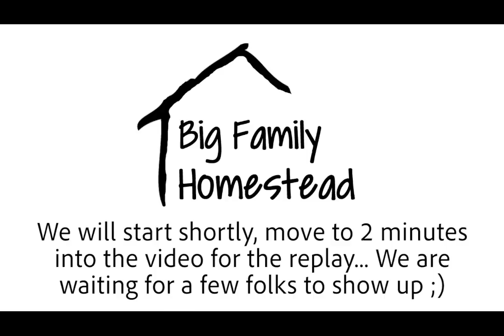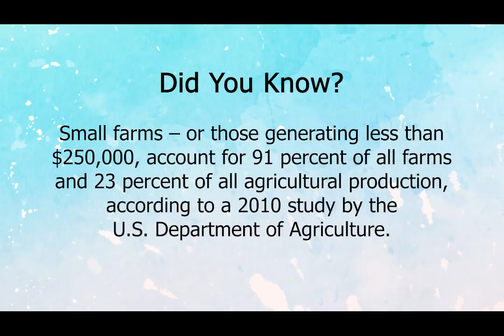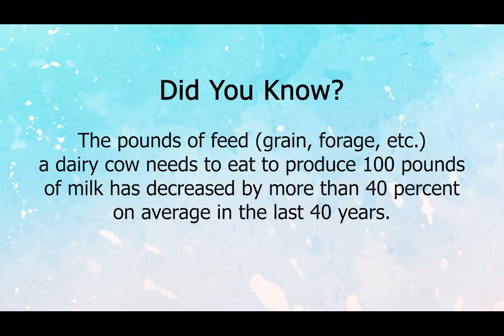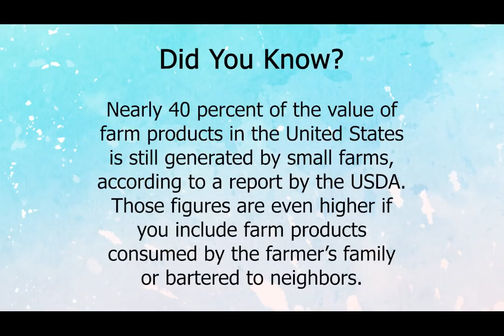How To Make Money On A Homestead